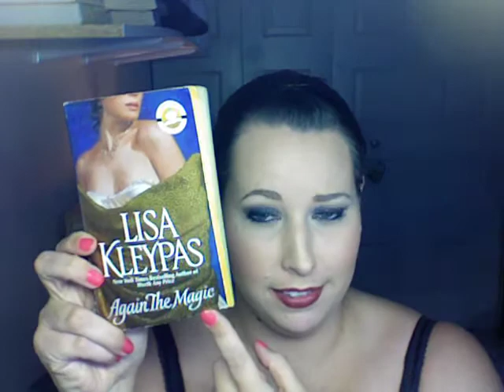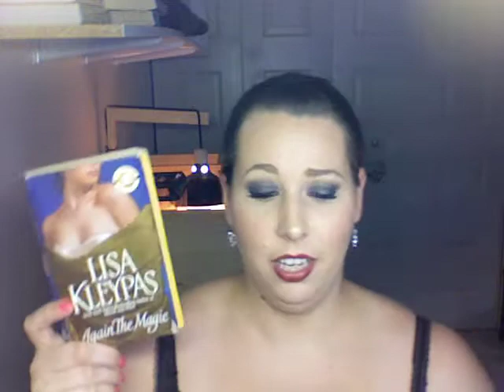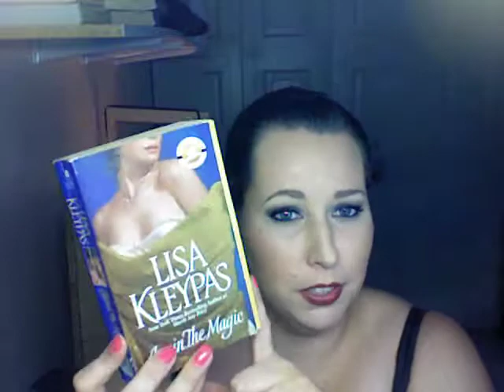Book Review: Again the Magic by Lisa Kleypas